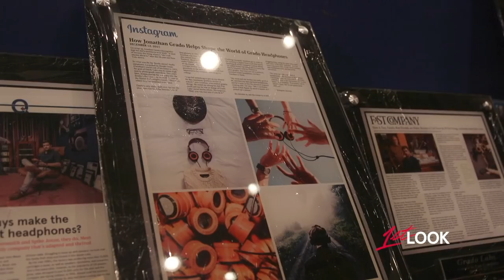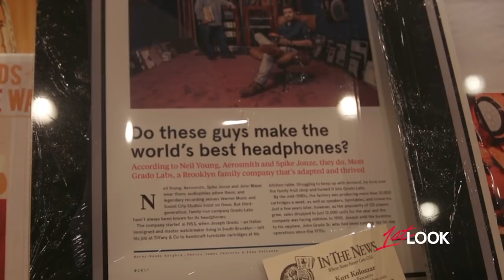Listen! The best headphones made to the beat of Brooklyn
Grado Labs has been designing, manufacturing and distributing some of the industry’s most renowned headphones from a modest Brooklyn townhouse since 1953. Spanning three generations, the Grado Family does not advertise or sell at big sellers like Best Buy. Rather, their booming business grew from innovation, quality, and word of mouth; and still today, the Grado’s wouldn’t have it any other way. Ashley gets into the groove with a lesson in building a pair of Grado headphones in the family’s Brooklyn lab.